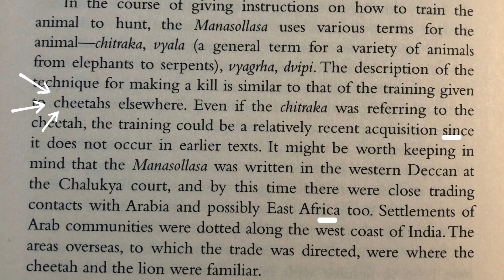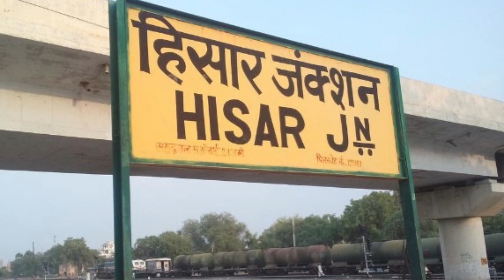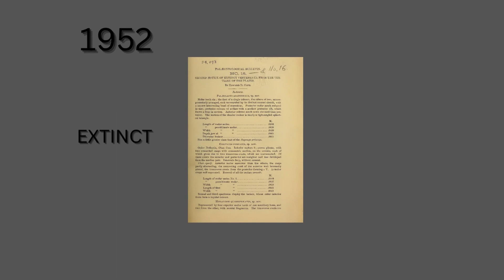Episode 1: Cheetah and India - The Crazy True Story of How They Met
Why did cheetah go extinct in India?